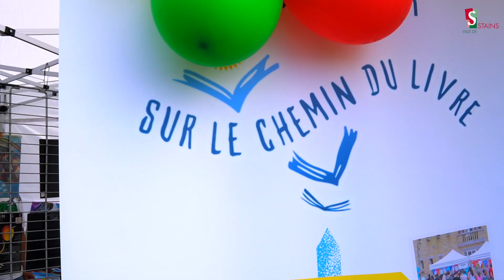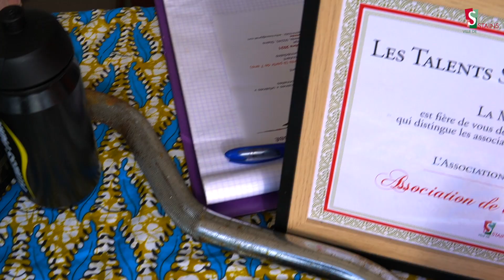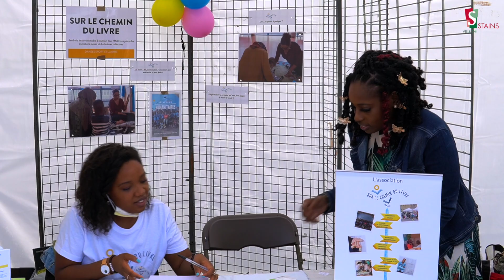LE FORUM DES ASSOCIATIONS 2021 - UN FORUM COMME ON LES AIME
« J’adore trop ce forum, » crie cette petite fille qui sautille entre les stands. « On aime quand une rentrée se passe dans une telle bonne humeur, ça donne envie de faire encore plus et mieux pour l’année à venir », discutent deux bénévoles d’associations culturelles.

Samedi 4 septembre, l’ambiance était en effet au beau fixe sur la Plaine Delaune. 55 stands d’associations ont accueilli pas moins de 1 500 Stanois malgré le passe sanitaire obligatoire : c’était le Forum des Associations, 5e édition.